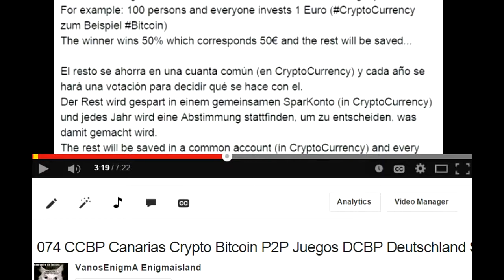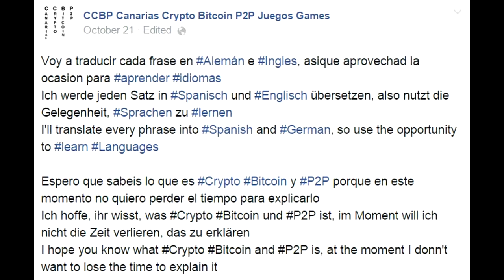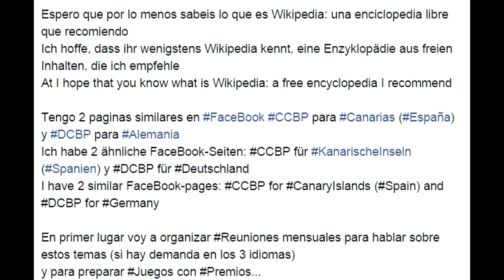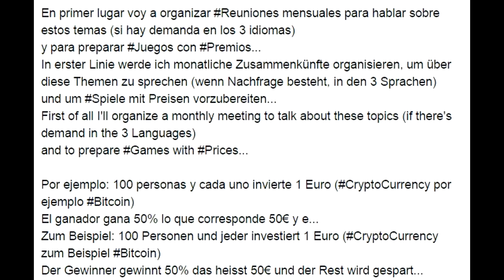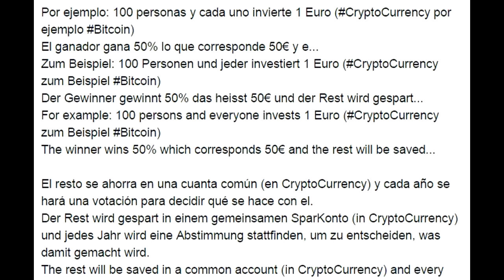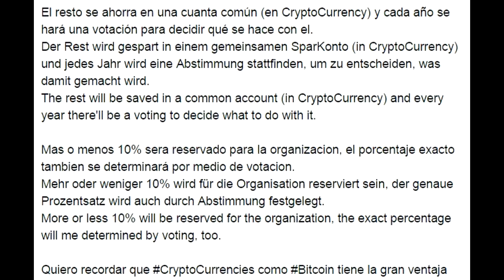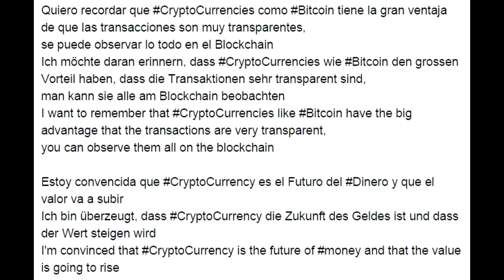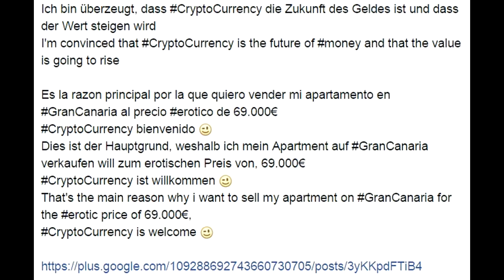InnocentCryptoKitty 042 CCBP Canarias Crypto Bitcoin P2P Juegos Games Startup Spain Innovacion EEV